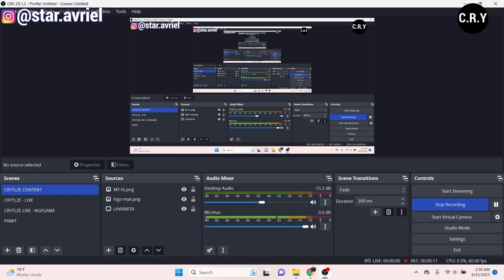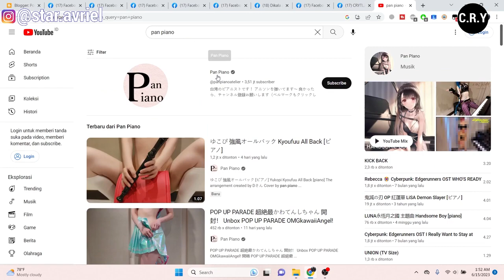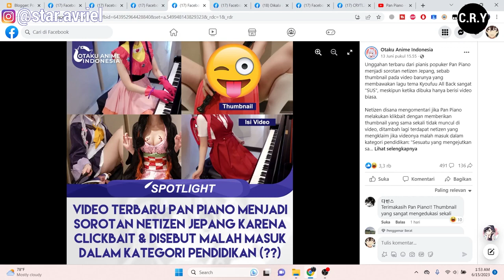BISA BISANYA MASIH DAPAT ADSENSE! Channel Pan Piano Mulai Disorot Karena Tamnel Yang WADIDAW